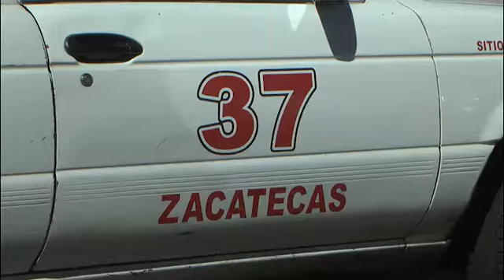Renovación de Taxis en el estado de Zacatecas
Operadores de taxis en la entidad, buscarán renovar el parque vehicular que circula por la zona metropolitana Zacatecas Guadalupe con el objetivo de brindar un mejor servicio la población zacatecana, así lo informó en entrevista Joel Díaz dirigente de esta agrupación.
Manifestó que son al menos 200 las unidades que requieren de una urgente renovación de las más de 600 que existen circulando en Zacatecas y su zona metropolitana.
En una segunda etapa se buscarán renovar también unidades de taxi de fresnillo, Ojocaliente, Tabasco y Jerez.